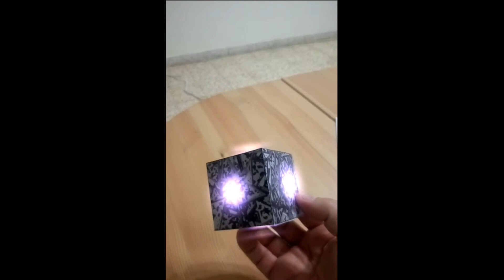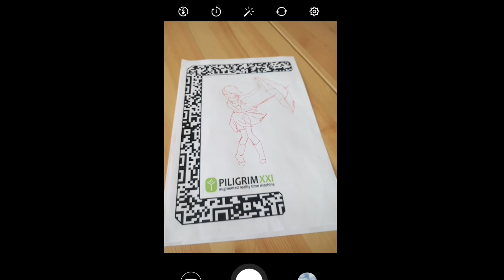Piligrim XXI - augmented reality